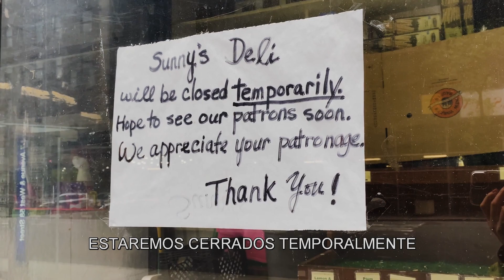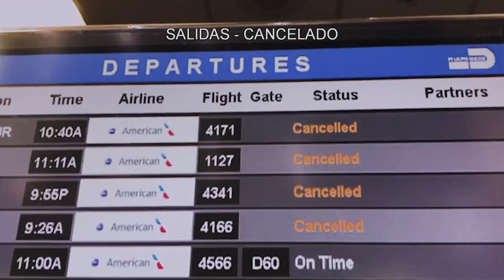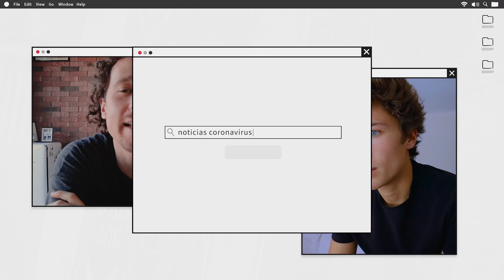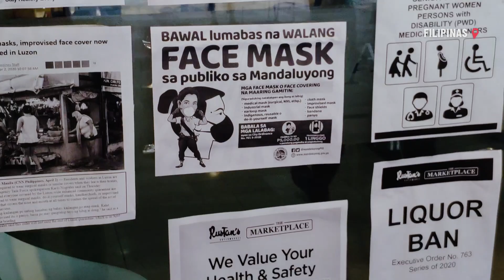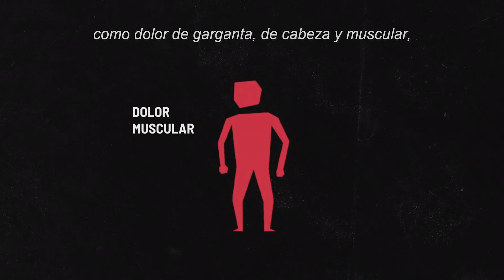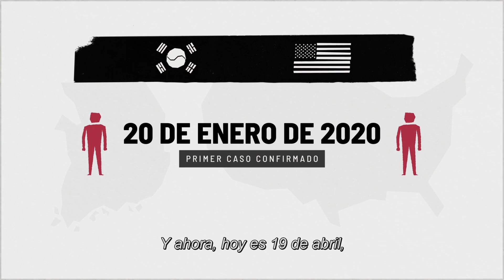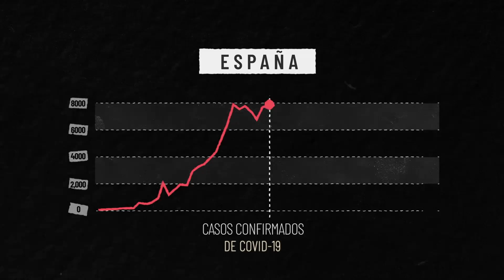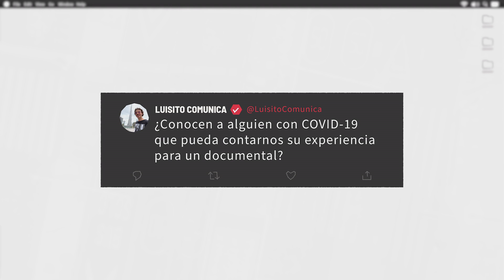EL ORIGEN DEL VIRUS | Aislados: ep 2/4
Al conocer las perspectivas de personas en todo el mundo, surgen una serie de cuestionamientos ¿Cómo se originó esta enfermedad? ¿Por qué se convirtió en Pandemia? ¿Cuáles son los síntomas? ¿Qué lo hace diferente a otros de Coronavirus? entre otros. En este episodio, Juanpa y Luis buscarán a diferentes expertos que los ayudarán a entender mucho más a fondo este nuevo virus.

0:00 Intro
2:00 The Big Questions
2:56 The Big Picture
6:59 The Experts Weigh In
9:43 The Stats
12:03 Talking To Doctors
13:55 Having COVID